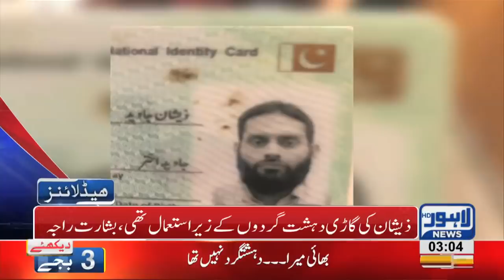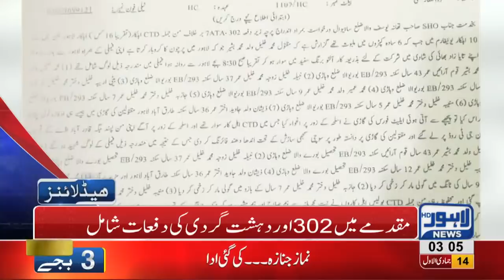03 AM Headlines Lahore News HD – 21st January 2019